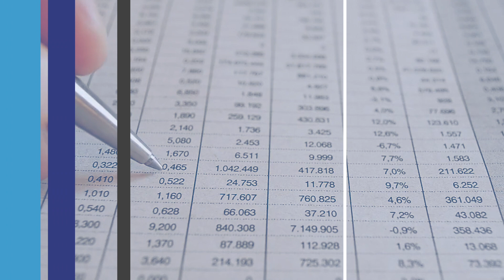VIII ENTC-RJ (ABERTURA DAS OFICINAS E REUNIÕES MANHÃ) 16 11 22